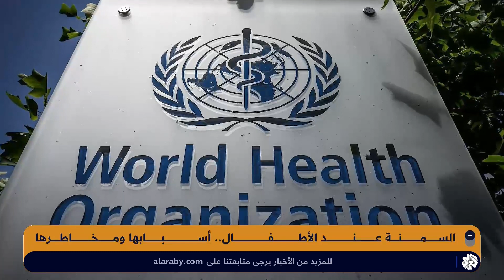السمنة عند الأطفال .. بين العوامل الوراثية وأسباب أخرى لها حلول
تعد السمنة في مرحلة الطفولة من المشاكل الطبية الت تصيب الأطفال والمراهقين، إذ تؤدي إلى امراض وتبعات صحية أخرى قد تصيب الأطفال إن لم تعالج.